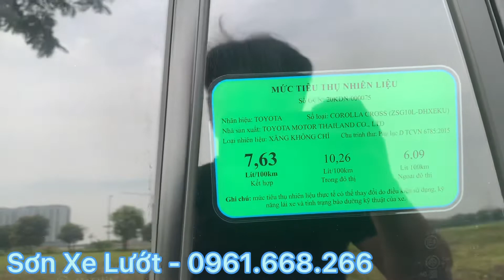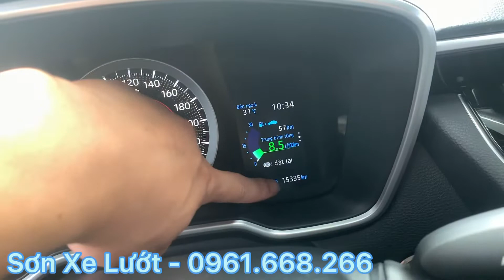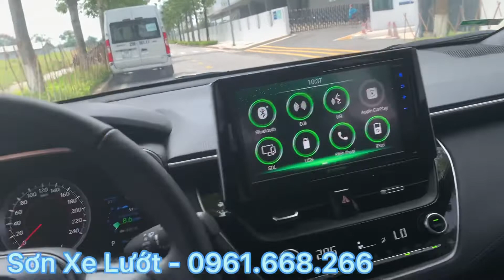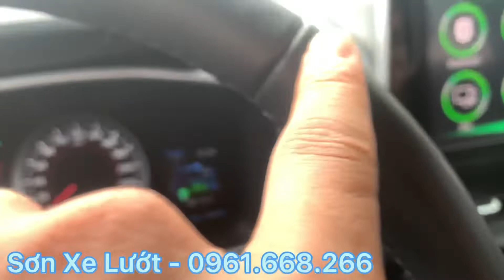Siêu lướt! Toyota Corolla Cross 1.8V 2021, 1 chủ sử dụng từ đầu, biển Hà Nội, nội ngoại thất rất mới